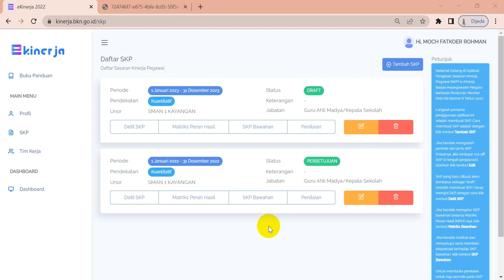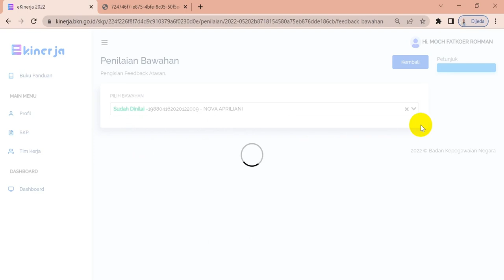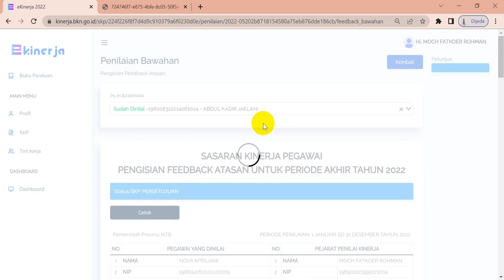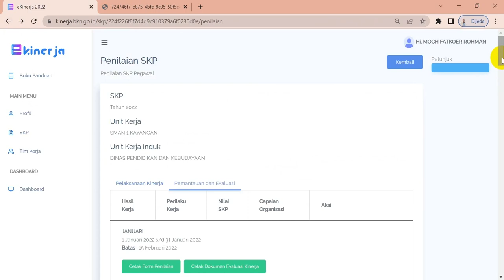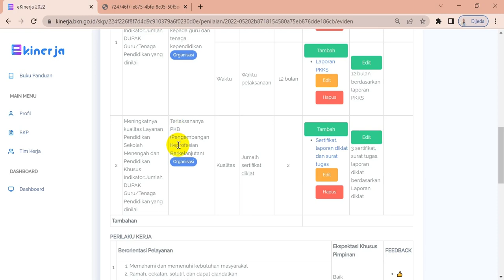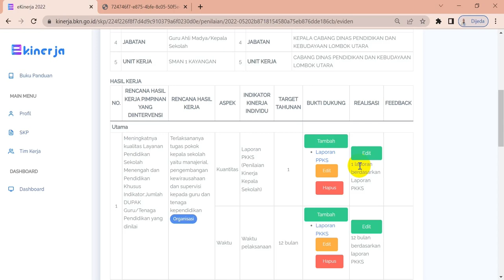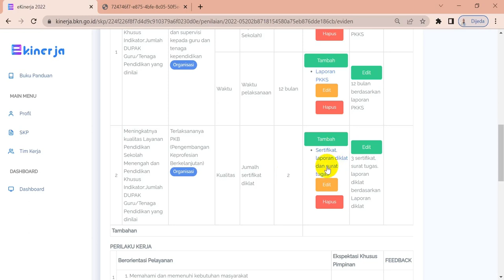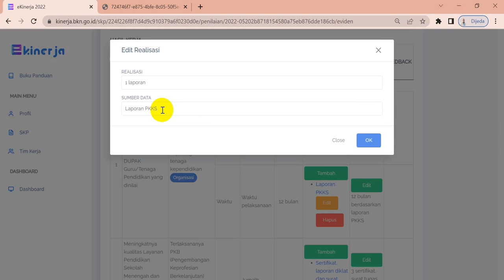SERI SKP 2022 #7: CARA MENGISI BUKTI DUKUNG BAGI GURU, TATA USAHA DAN KEPALA SEKOLAH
Setelah SKP disetujui oleh pimpinan (kepala sekolah), guru dan TU harus mengisi bukti dukung dan realisasi. Selanjutnya dilakukan penilaian